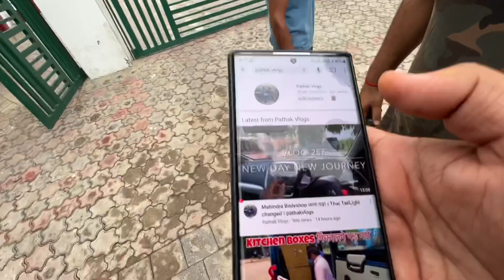गाँव से शहर तक हम कैसे आए । Special Message For My Father on Father’s Day ❤️ | pathakvlogs